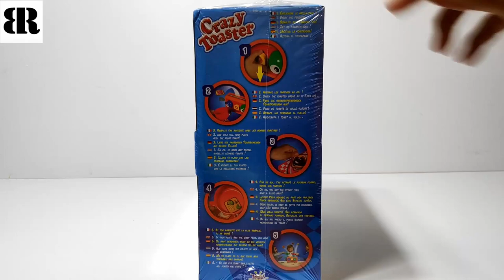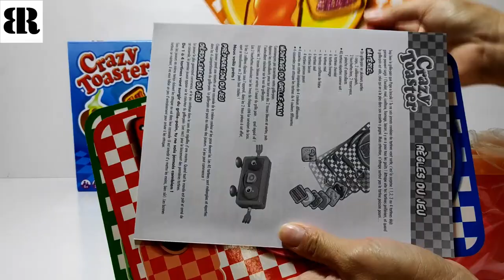Crazy Toaster The Jumping Toast Game ! Wacky Jumping Fun By Splash Toys Unboxing + Assemble + Play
Crazy Toaster The Jumping Toast Game ! Wacky Jumping Fun By Splash Toys Unboxing + Assemble + Play Video~

Features:
* Age 5+
* 2 - 4 Players
* Approx. 10 mins per game

Includes:
* 4 x pans
* 40 x ingredients cards
* 4 x placemats
* 1 x Crazy Toaster

We aim to post a video daily. Stay Tune!